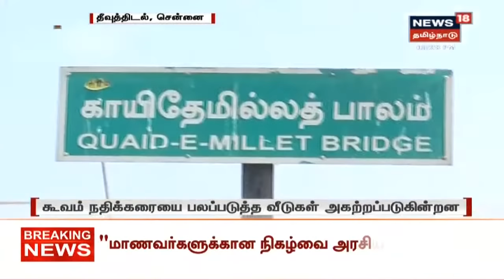சென்னையில் நூற்றுக்கணக்கான வீடுகள் அகற்றம் - வீடுகள் இடிக்கப்பட்டதற்கு மக்கள் கடும் எதிர்ப்பு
சென்னை தீவுத்திடல் எதிரே உள்ள குடிசை பகுதியில் 100 கணக்கான வீடுகள் இடிக்கப்பட்டனர்